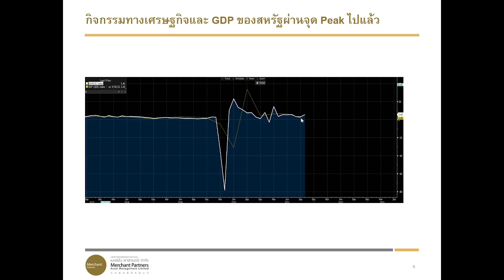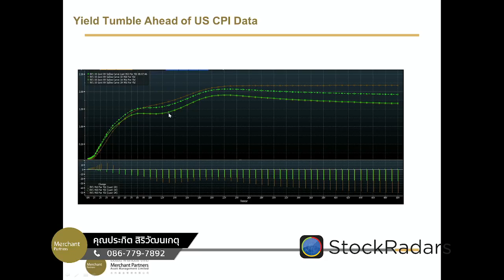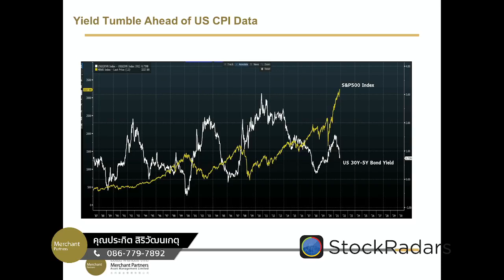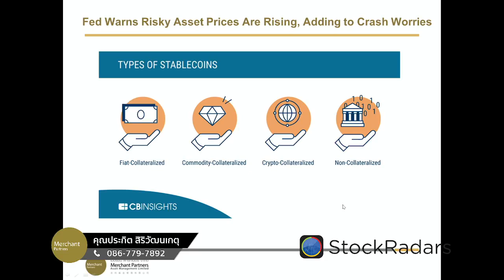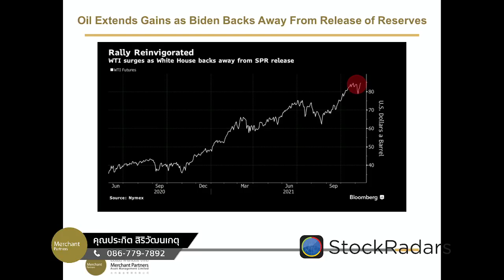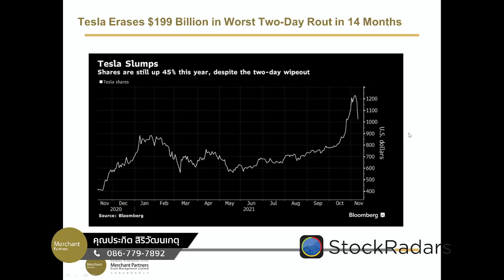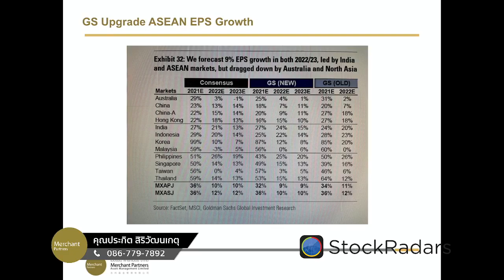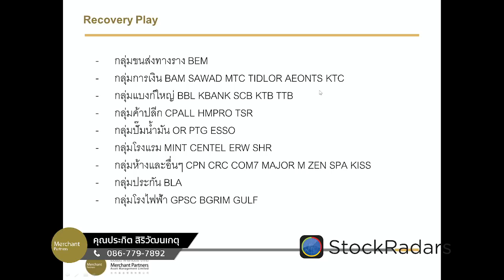1,650 จุดคงอีกไม่นาน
1,650 จุดคงอีกไม่นาน เมื่อปัจจัยบวกเริ่มเข้ารุม จับตา Fund Flow ไหลจาก DM สู่ ASEAN Market
เริ่มแล้ว NASDAQ ปรับร่วงมากที่สุดในรอบ 21 วัน หมดเวลาแรลลี่
ความกลัวเงินเฟ้อกำลังหลอกหลอน คืนนี้รายงาน US CPI ตลาดคาดเฟ้อโหดถึง 5.9%
จับทิศทางของ Fed อาจใช้นโยบายการเงินตึงตัวเพื่อสกัดเงินเฟ้อ
ติดตามการนัดประชุมระหว่าง โจ ไบเดน และ สี จิ้นผิง ในสัปดาห์หน้า
เงินทะลักเข้าตราสารหนี้ระยะสั้น 1.2 หมื่นล้านบาท เจตนาเก็งเงินบาทชัดเจน ดีต่อ SET Index ขนาดไหน